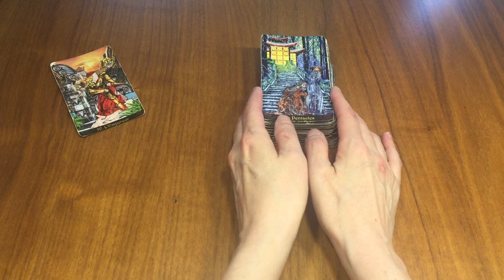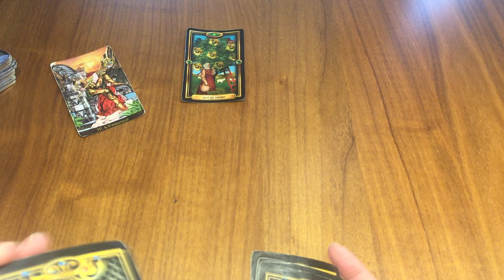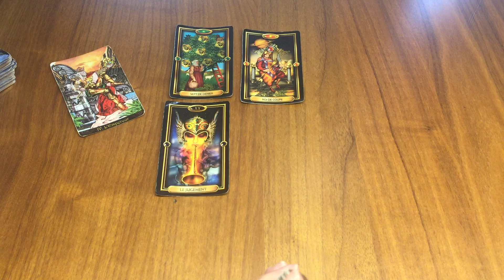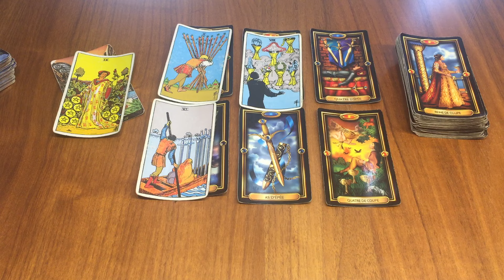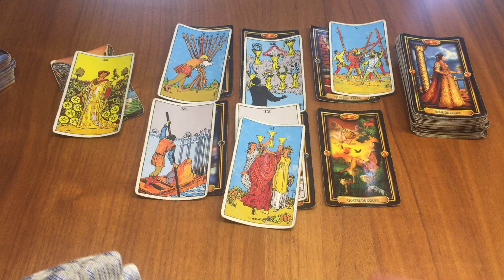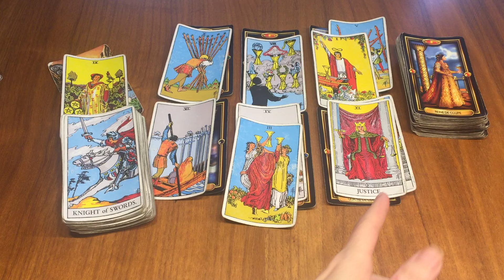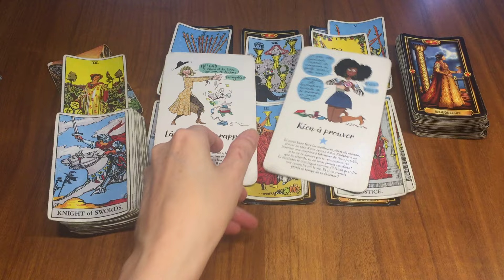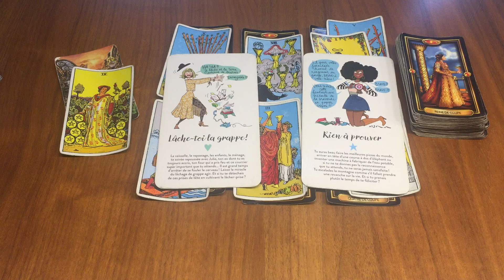Balance Semaine du 15 au 21 Avril ✨L’heure de l’action a sonné